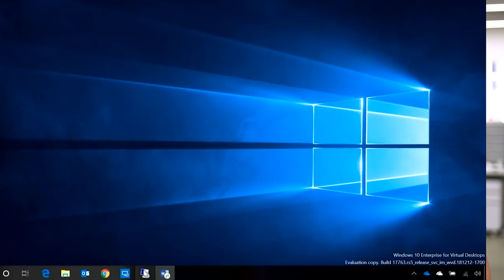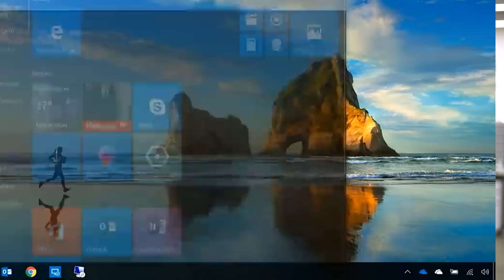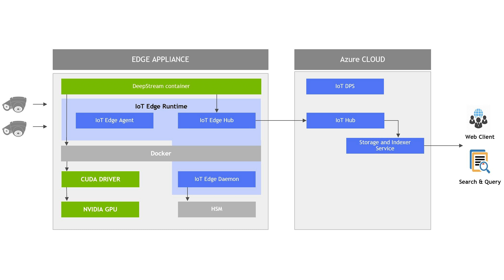Azure Windows Virtual Desktop in public preview and a big win for Cosmos DB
This time on Azure This Week, Lars covers Windows Virtual Desktop in public preview, Azure Cosmos DB gets another big win, and Microsoft and NVIDIA extend video analytics to the intelligent edge.

Resources:
Windows Virtual Desktop now in public preview on Azure

Cosmos DB is named a leader in the Forrester Wave